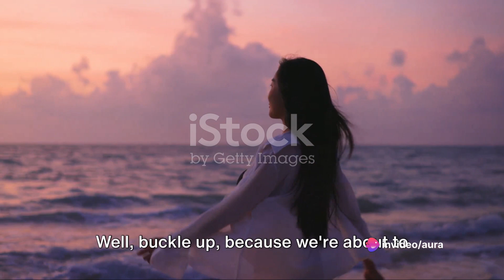Navigating Pregnancy: Understanding Your Partner's Needs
Pregnancy is a beautiful time, but it can also bring unexpected emotional and physical challenges for both partners.  This video is your guide to understanding and supporting your partner's needs every step of the way!

Discover:

Empathy tips: Learn how to truly listen and validate your partner's feelings, even when they're complex or confusing.
Communication secrets: Unlock the power of open and honest communication to build a stronger connection. ❤️
Practical support: Find ways to help with daily tasks, appointments, and physical changes, easing their burden and showing your love.
Respecting their space: Understand how their needs for intimacy and affection might shift, and learn to navigate these changes with sensitivity and respect. ‍♀️‍♂️
Celebrating milestones: Discover ways to celebrate every special moment together, keeping the excitement alive and strengthening your bond.
Bonus: We've included helpful resources for expectant parents to support your journey!

This video is perfect for:

Expectant parents wanting to build a strong and supportive partnership.
New parents seeking guidance on navigating the changes together.
Anyone who loves and supports a pregnant person.
By watching, you'll gain:

Empathy & understanding: See things from your partner's perspective and connect on a deeper level.
Actionable tips: Put your newfound knowledge into practice and make their journey easier.
Stronger relationship: Build a foundation of love, communication, and support that lasts.
So grab your partner, some cozy blankets, and get ready to embark on a beautiful journey together!

Don't forget:

Let's build strong, supportive partnerships and celebrate the miracle of life!